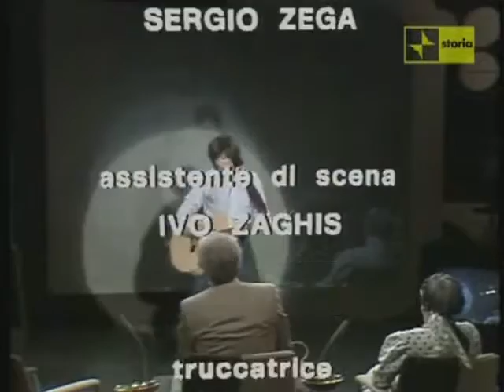Bobby Solo e Paola Borboni - Rock 'nRoll.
Bobby Solo canta mentre Paola Borboni (solo per poco però) balla nonostante in questo video avesse 80 anni.
Tratto da "Ieri e oggi" del 1979